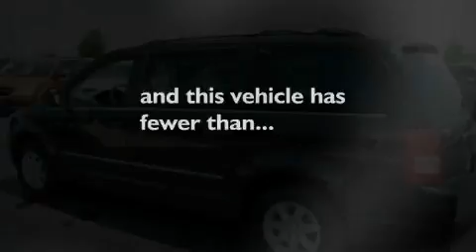2010 Chrysler Town & Kissimmee FL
We've been honored to serve the Kissimmee FL area , we promise that your experience at our dealership will exceed your expectations !

 Year : 2010

 Make : Chrysler

 Model : Town &

 Trans . : Automatic

 Exterior : Black

 Miles : 34,244

 Napleton Chrysler Jeep Dodge

 1460 East Osceola Parkway

 Welcome To The Dealership

 In 1931 , Edward W . Napleton opened a small DeSoto franchise on Chicago's south side . He had one guiding business principle : common courtesy . That is , the customer always comes first . This principle of common courtesy has remained with the Napleton family for over 75 years , and has led to over 600 , 000 satisfied Napleton customers with over 67% returning as repeat customers .

 As of 2007 , the Napleton family owns and operates 57 franchises in 4 states . As the fourth generation of Napletons enter the automotive industry , Customer Satisfaction still tops the priority list . Whether you visit a Napleton store for sales , service , or parts your experience will be one of the industry's best .

 We truly appreciate your business here with the Napleton Group . We hope you enjoy every facet of the Napleton organization from www . napleton . com , to our state of the art facilities , to our experienced & factory certified staff .

 2010 Chrysler Town & Kissimmee FL